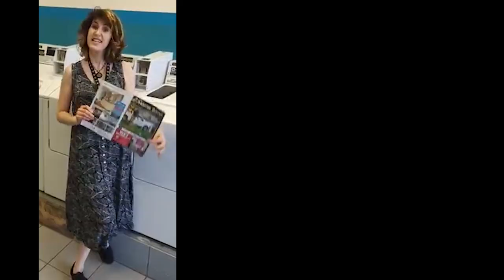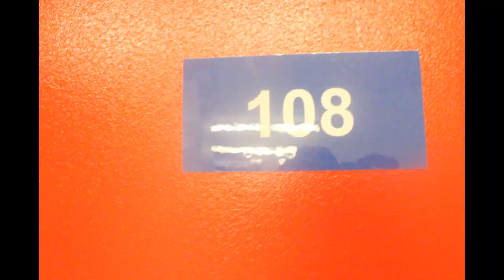Acton Staff Video 2019